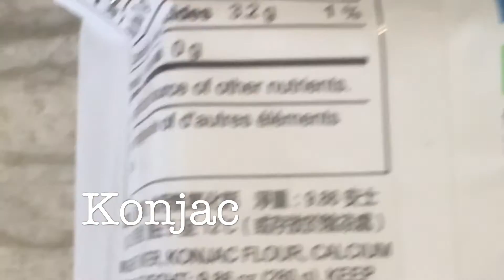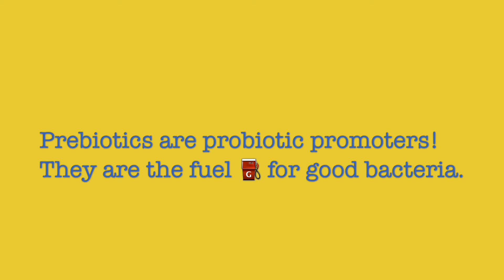Fibre 101 - Insoluble vs. Soluble and Prebiotic Fibre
Dietary fibre is the portion of plant cells that are resistant to the breakdown of enzymes in the human digestive tract. Another words, fibre cannot be broken down and used as an immediate source of energy. It is important to note that there are two types of dietary fibre: Insoluble and Soluble. Insoluble fibre travels to the intestine with very little change and increases bulk, softens stool and shortens transit time through the gastrointestinal tract. Bottom-line: insoluble fibre prevents constipation.

In the case of soluble fibre, if appropriate liquid intake is met to stay hydrated, they will either form a gel or dissolve in water and reach the large intestine where they can be digested by bacteria. As bacteria digest soluble fibres, they produce short-chain fatty acids that provide our bodies with energy. It is estimated that fibers fermented by bacteria provide about 2 calories per gram of fibre. Beyond this, research has shown that short-chain fatty acids may decrease cancer risks, maintain a healthier gut barrier to pathogens, improve calcium absorption, alleviate IBS symptoms, increase satiety, decrease appetite, and even prevent specific allergies.

All prebiotics are a type of soluble fibre, but not all soluble fibre are prebiotic. By definition, prebiotics are non-digestible plant material that improves human health by its selective fermentation by one or a limited number of beneficial microorganisms residing in the colon that stimulates their growth. Similarly, all probiotics are considered living microorganisms such as bacteria, but not all bacteria are considered probiotic. To be classified as a probiotic, the living microorganism must confer a health benefit on the host. Bottom-line: Prebiotics are probiotic promoters or the fuel for good bacteria.
So where can we find prebiotics? Fortunately, prebiotics are naturally occurring in many plant foods, such as garlic, leeks, onions, chicory root, asparagus, sunchokes, sweet potatoes, yams, oats, soybeans, and slightly under-ripe bananas, barley, konjac root, apples, cocoa, jicama, burdock root and seaweed.